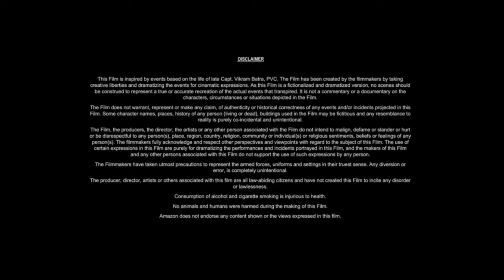Luca (2021) Movie | Jacob Tremblay, Jack Dylan Grazer, Emma Berman, Saverio | Review And Facts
Luca is a 2021 American animated coming-of-age fantasy film produced by Walt Disney Pictures and Pixar Animation Studios and distributed by Walt Disney Studios Motion Pictures. The film was directed by Enrico Casarosa in his feature directorial debut, produced by Andrea Warren and written by Jesse Andrews and Mike Jones from a story by Casarosa, Andrews, and Simon Stephenson. It stars the voices of Jacob Tremblay, Jack Dylan Grazer, Emma Berman, Saverio Raimondo, Marco Barricelli, Maya Rudolph, Jim Gaffigan, Peter Sohn, Lorenzo Crisci, Marina Massironi, and Sandy Martin in supporting roles. Set on the Italian Riviera in 1959,